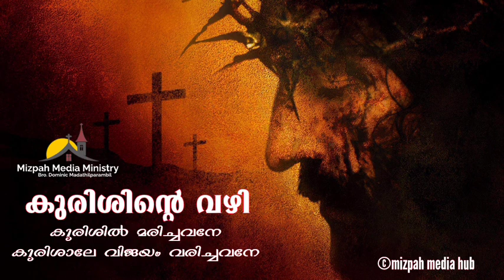Way of The Cross | Kurishinte Vazhi | കുരിശിന്റെ വഴി